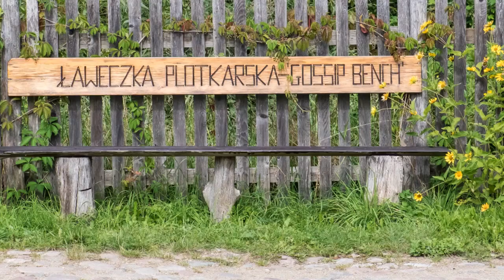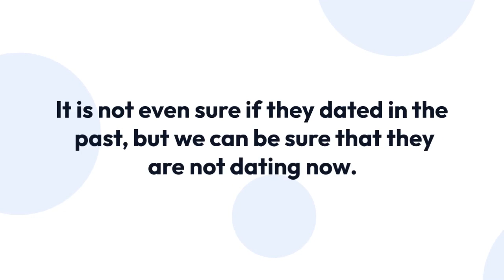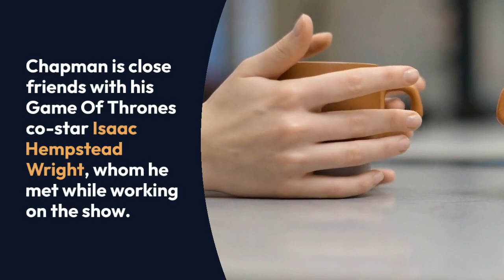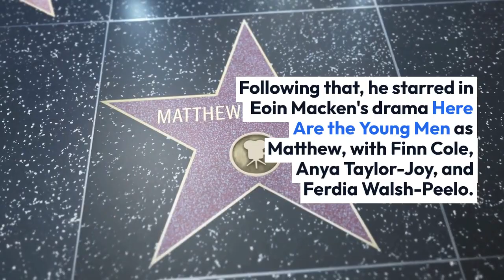Dean-Charles Chapman of Game of Thrones Went Shirtless! Is He Gay Or Has A Girlfriend?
Some celebrities these days try their best to keep their personal life away from the media making their fans question their sexuality. Similarly, Dean-Charles Chapman being a private person, is frequently asked if he is gay or not.

The Game of Thrones actor has been involved in this rumor because of his huge fan following.

Dean-Charles, age 24, is a person who keeps his romantic life hidden from the public view, which has led to him being asked if he is gay regularly. Celebrities like him have been involved in these gay rumors to keep their personal life hidden.